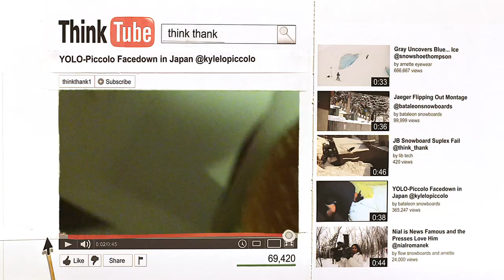Yolo-Piccolo Face Down in Japan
The Think Tube series starts off here with Kyle Lopiccolo vertically challenged in Tokyo.
Begin forwarded message: "Hey guys, check out this funny Think Tube video I found. This dude can't walk but he can snowboard good. LOL, ROTTFLMAO! karaokefail"

Mind the Video Man out now in shops and on iTunes